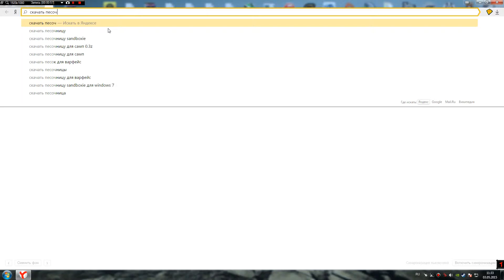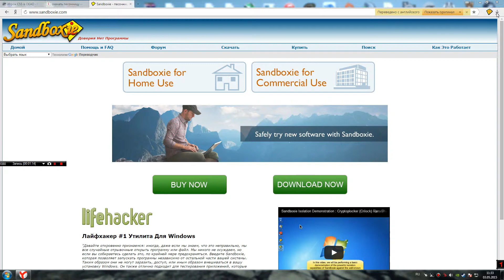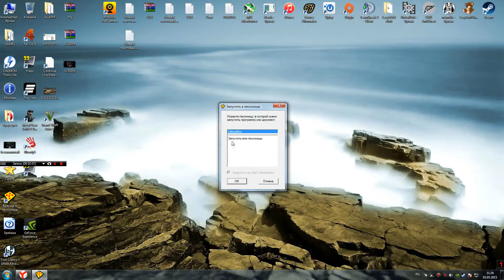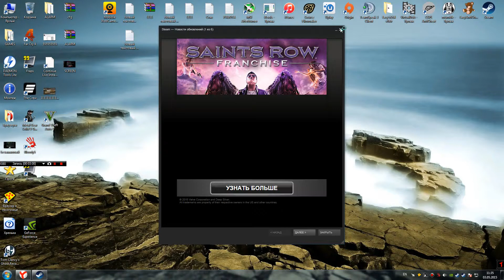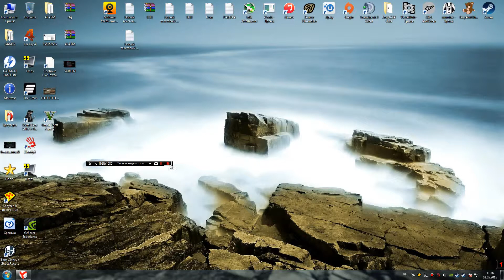ALARMIST вещает про песочницу.Sandboxie.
Слушаем,запоминаем.Мало ли кому пригодиться...Сам ей пользуюсь ни капли не жалею.

P.S это не в коем случае не реклама,просто решил с вами поделиться.Так как некоторые иногда спрашивают а как ты с двух акков сидишь одновременно?оО